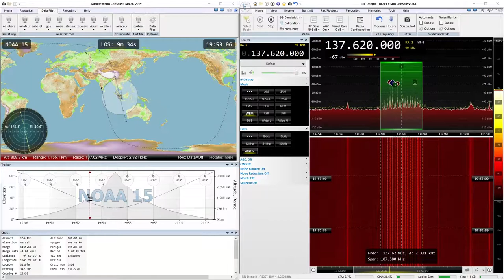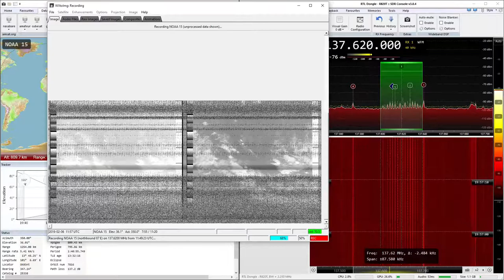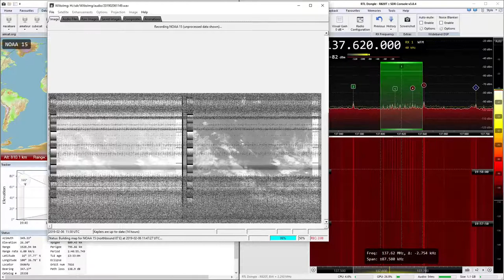2019-02-06: NOAA-15: APT (FM) @ 137.62 MHz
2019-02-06: APT (FM) signal from NOAA-15 satellite at 137.62 MHz with RTL SDR

P/S: After I read NOAA satellites is transmitting APT signal with RHCP polarization, I've decided to give NOAA / APT another try, this time with a V-dipole (still no LNA).

Another setting that I changed was, the system volume was at 60% instead of maximum during my previous recording (because apparently high volume is bad for WXtoIMG).

At the end of the video, I attached an image from Himawari-8 weather satellite from the same time. There are not much cloud, so I don't know if my capture is good or bad.